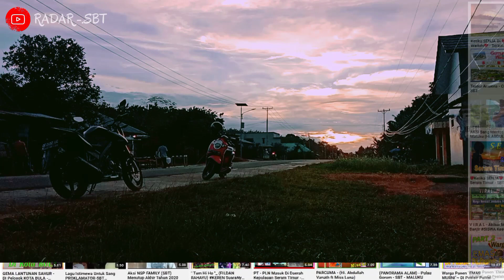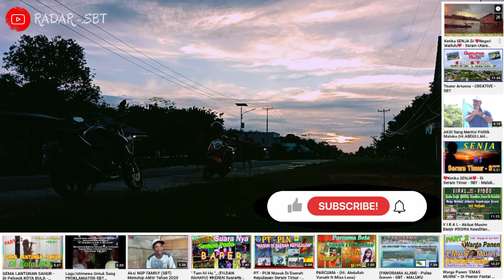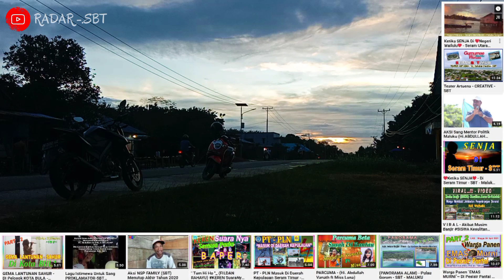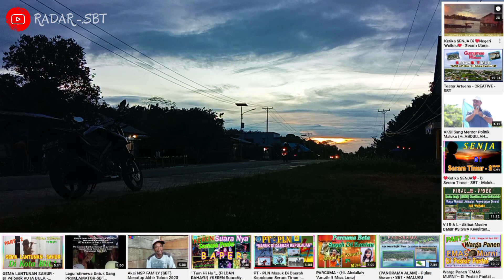SENJA || Di Sudut Kota 🎧 Cinta Seng Kunjung Datang 🎧 Cover_ Hitam Manis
Semoga Terhibur.
salam Dari Sudut Kota Bula...

Makasih buat kalian semua, Buat Teman-Teman Semua Yang Nonton dan Suka  dengan Video ini Terimakasih banyak,,,👍
Jangan Lupa Pula tinggalkan pesan komentar yang membangun untuk kemajuan Channel ❤️RADAR-SBT❤️ kedepan...Terimakasih banyak Buat kalian Semua Luar Biasa...❤️❤️❤️👍👍👍